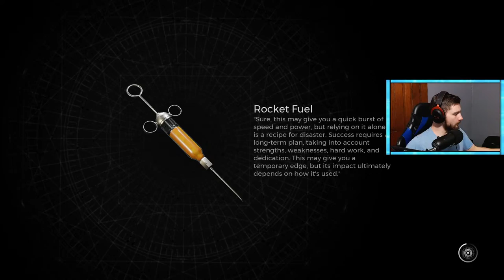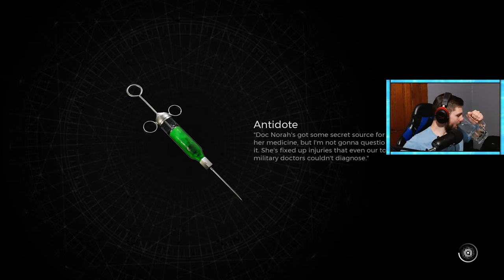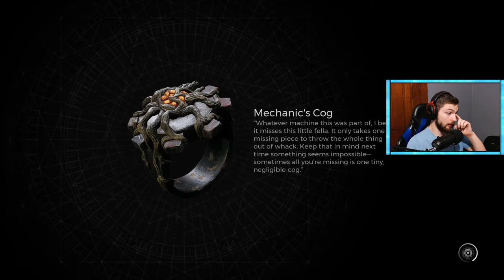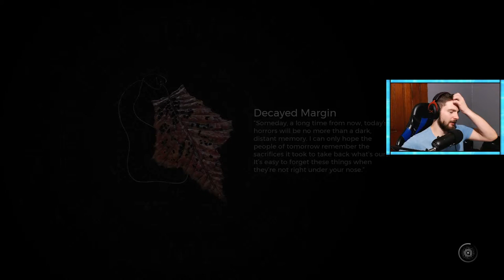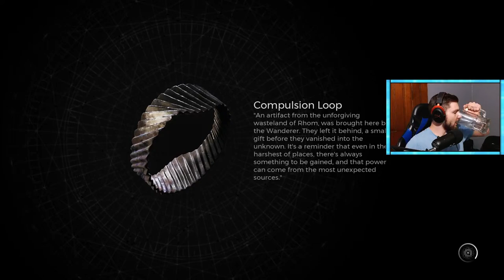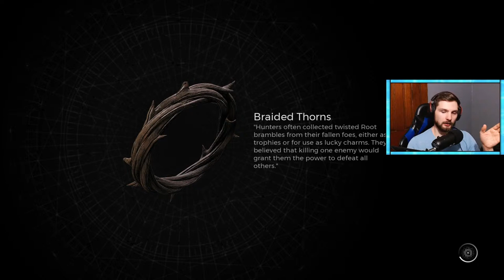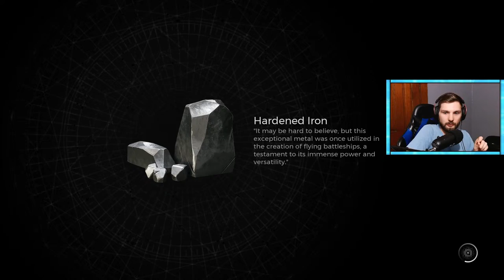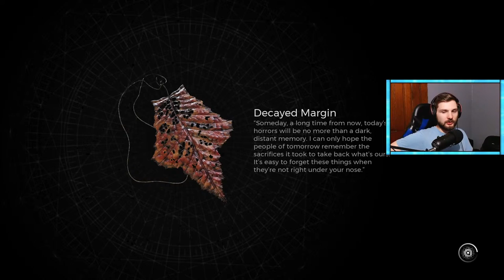Remnant 2 Coop Build Using Engineer/Handler (Apocalypse) - Live 🔴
Remnant 2 is finally here! This will be me playing through the game pretty much as often as I can. Been a big fan of the series since the first one came out and I don't see why this won't be an awesome game. Let's check out some of the new content and maybe make some OP builds along the way.

Remnant 2 is a direct sequel to the Remnant From The Ashes Game that came out a few years ago. It appears to take place further in the future with root corrupting the jungle area almost completely, and Ford being an old man. The game will have 3 player coop with brand new worlds to explore and plenty of weapons to try out. Already we have seen at least 5 massive bosses and items such as a pistol, barrel shotgun, saw blade, and best of all a bow. This game will be coming out sometime in 2023 and
it will have branching quest lines, augments, crafting, and plenty of loot rewards. The first game was an absolute blast and this sequel is shaping up to be an excellent addition to the series.